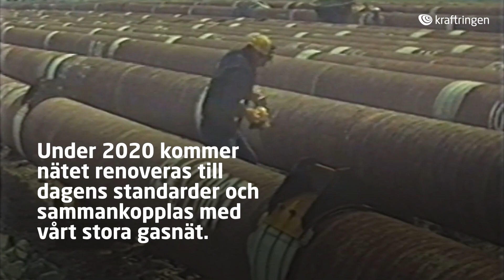Nu börjar arbetet med kroggas på Mårtenstorget i Lund!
Nu närmar sig våren och vad vore väl bättre än att få sätta sig en kväll på en uteservering i centrala Lund? Nu påbörjas arbetet med att förnya det gamla stadsgasnätet så att kök och uteserveringar på Mårtenstorget kan börja använda biogas! Allt markarbete på torget görs först, för att inte störa starten av utesäsongen. Alla restauranger kommer att ha öppet som vanligt under tiden och vi kommer göra vårt bästa att störa så lite som möjligt. Längre fram i vår påbörjas arbetet med att ansluta torget till det stora gasnätet, vilket vi hoppas vara klara med i slutet av maj.